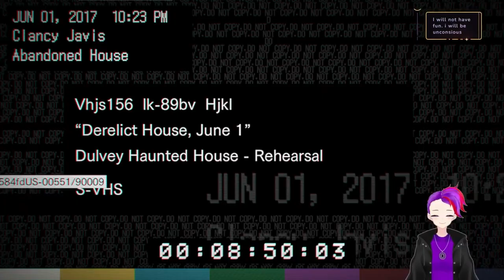Bright goes to Louisiana!!! Episode 1 (Please read description)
This is an old video series I forgot to upload! So, sorry for the audio issues you may here!!!